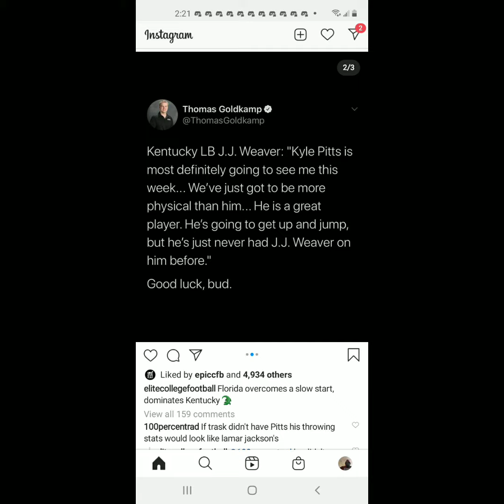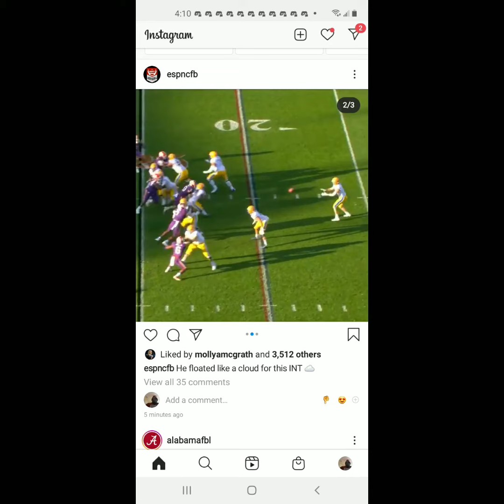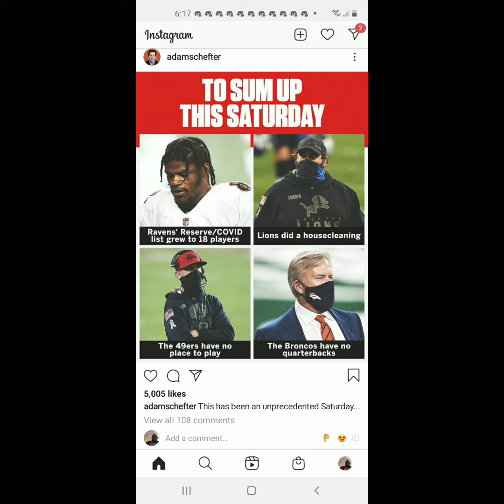I Watched College Football Basketball On 11 28 2020